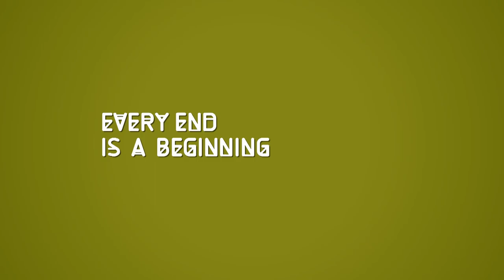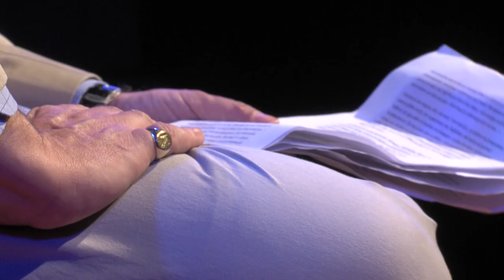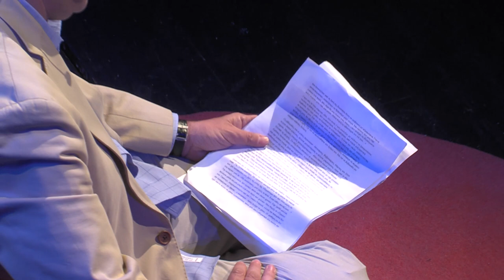A personal story of overcoming grief: Christos Chomenidis at TEDxThessaloniki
Αντιμέτωπος με το αβάσταχτο της απώλειας ο Χρήστος Χωμενίδης αποφάσισε να μην αφήσει την λέξη "τραγωδία" να χαρακτηρίσει το υπόλοιπο της ζωής του αλλά να βγάλει κάτι θετικό από αυτήν.

Οι αντιθέσεις ήταν ένα μεγάλο κομμάτι της ζωής του αλλά αυτό δεν αποτέλεσε ποτέ εμπόδιο στις προσωπικές και επαγγελματικές του προσπάθειες και εμπειρίες. "Η καθημερινότητά μου έβριθε από μικρά απρόοπτα τα οποία αντιμετώπιζα σαν πηγές έμπνευσης" μοιράστηκε μαζί μας.

Τόνισε πως κανείς δεν υποψιάζεται τις συμφορές που μας περιμένουν στη στροφή του δρόμου. Παρ' όλα αυτά δεν τις άφησε να τον παραλύσουν. Η αίσθηση ότι δεν είχε τίποτα να χάσει τον έκανε να νιώθει απελευθερωτικά και να προχωρήσει με τη ζωή του.
"Η σημαντικότητα της λαχτάρας για την ελευθερία είναι αυτή που σε κάνει να ανοιχτείς σε καινούρια πράγματα", μας είπε και κατέληξε πώς, σιγά σιγά, έτσι απέκτησε ξανά γεύση η ζωή του.